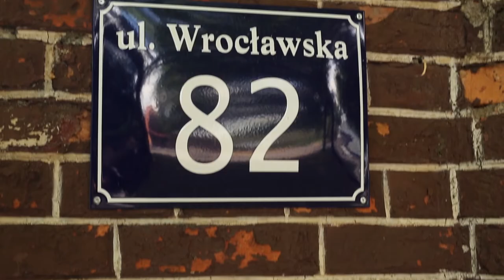„Podejmij WOJSKOWE WYZWANIE” w 6BPD w Krakowie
źródło:
Oficer prasowy/Public Information Officer
6 Brygada Powietrznodesantowa/6th Airborne Brigade